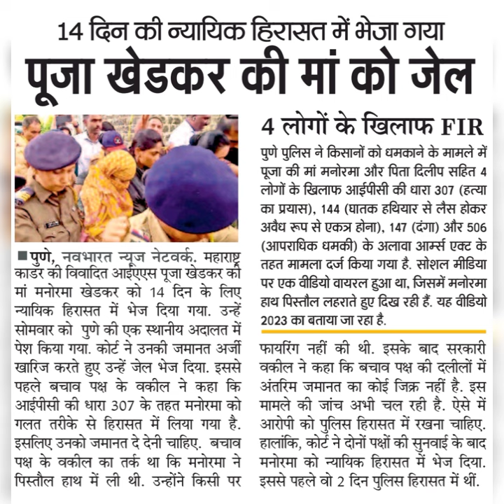14 दिन की न्यायिक हिरासत में भेजा गायापूजा खेडकर की मां को जेल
14 दिन की न्यायिक हिरासत में भेजा गाया

पूजा खेडकर की मां को जेल

पुणे, नवभारत न्यूज नेटवर्क. महाराष्ट्काडेर की विवादित आईएएस पूजा खेडकर कीमां मनोरमा खेडकर को 14 दिन के लिएन्यायिक हिरासत में भेज दिया गया. उन्ेंसोमवार को पुणे की एक स्थानीय अदालत मेंपेश किया गया. कोर्ट ने उनकी जमानत अर्जीखारिज करते हुए उन्हें जेल भेज दिया. इससेपहले बचाव पक्ष के वकील ने कहा किआईपीसी की धारा 307 के तहत मनोरमा कोगलत तरीके से हिरासत में लिया गया है.इसलिए उनको जमानत दे देनी चाहिए. बचावपक्ष के वकील का तर्क था कि मनोरमा नेपिस्तौल हाथ में ली थी. उन्होंने किसी पर

4 लोगों के खिलाफ FIR

पुणे पुलिस ने किसानों को धमकाने के मामले मेंपूजा की मां मनोरमा और पिता दिलीप सहित 4लोगों के खिलाफ आईपीसी की धारा 307 ( हत्याका प्रयास), 144 (घातक हथियार से लैस होकरअवैध रूप से एकत्र होना), 147 (दंगा) और 506(आपराधिक धमकी) के अलावा आम्र्स एक्ट केतहत मामला दर्ज किया गया है. सोशल मीडियापर एक वीडियो वायरल हुआ था, जिसमें मनोरमाहाथ पिस्तौल लहराते हुए दिख रही हैं. यह वीडियो2023 का बताया जा रहा हैं.

फार्यरिंग नहीं की थी. इसके बाद सरकारीवकील ने कहा कि बचाव पक्ष की दलीलों मेंअंतरिम जमानत का कोई जिक्र नहीं है. इसमामले की जांच अभी चल रही है. ऐसे मेंआरोपी को पुलिस हिरासत में रखना चाहिए.हालांकि, कोर्ट ने दोनों पक्षों की सुनवाई के बादमनोरमा को न्यायिक हिरासत में भेज दिया.इससे पहले वो 2 दिन पुलिस हिरासत में थीं.